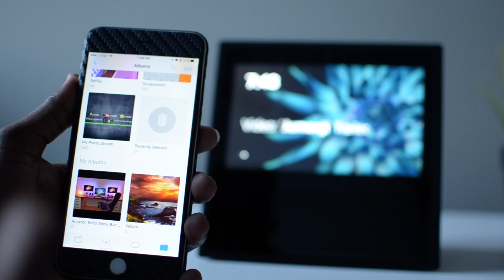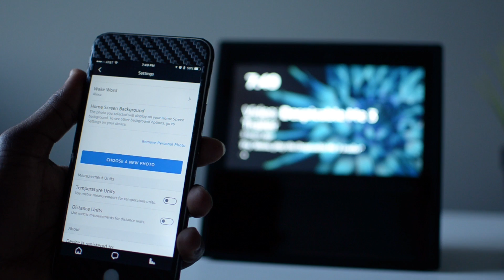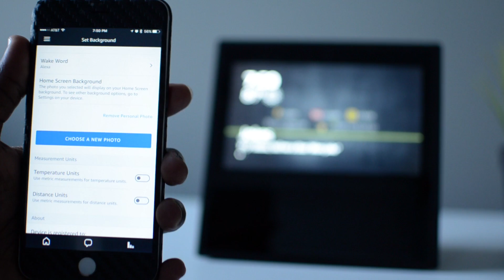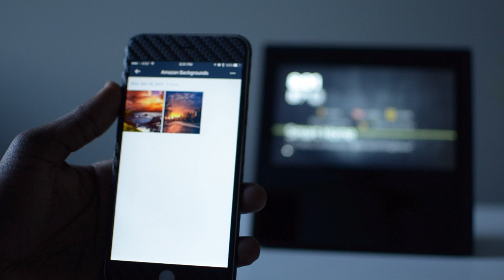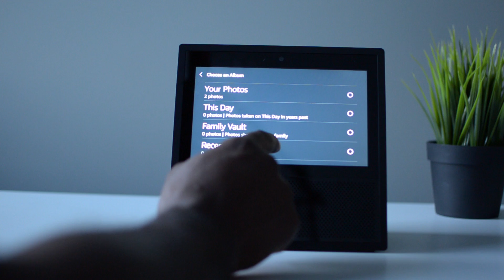How To Change Amazon Echo Show Background?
In this video I show you Step by Step How to Change the Background to Custom Photo on your Amazon Echo Show.

New Amazon Echo Show - (Black):

New Amazon Echo Show - (White):